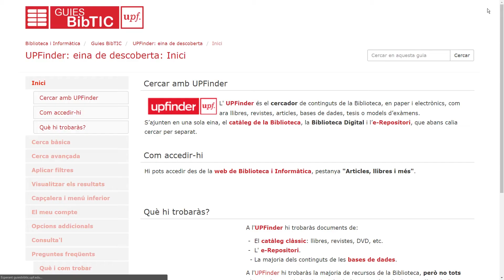Teaser UPFinder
UPFinder és un cercador als continguts de la Biblioteca de la Universitat Pompeu Fabra, en paper i electrònics, com ara llibres, revistes, articles, bases de dades, tesis o models d’exàmens. És accessible des de la web de Biblioteca i informàtica